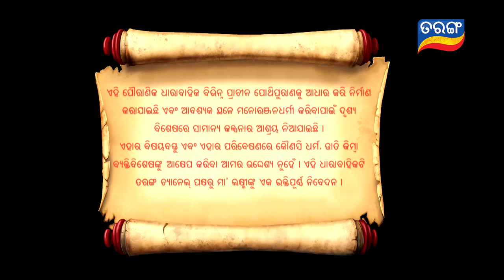Jai Maa Laxmi | Odia Mytholgical & Devotional Serial | Full Ep 50